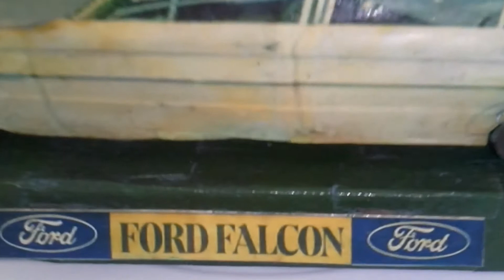* Crea tu Propio Ford Falcon 1970 a Escala con Recortables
Maqueta a escala echa en cartón

"Cómo Hacer un Modelo a Escala del Ford Falcon 70 con Recortables"
"Ford Falcon 1970: Modelo a Escala Hecho con Recortables"
"Tutorial: Construye un Ford Falcon 70 a Escala con Recortables"
"Paso a Paso: Modelo a Escala Ford Falcon 1970 con Recortables"
"Hazlo Tú Mismo: Ford Falcon 70 a Escala Basado en Recortables"
"Ford Falcon 1970 de Papel: Construcción de un Modelo a Escala"
"Cómo Construir un Ford Falcon 1970 con Recortables"
"Ford Falcon 70 a Escala: Proyecto de Recortables"
"Recortables en Acción: Ford Falcon 1970 a Escala"
"Construcción de un Ford Falcon 1970 a Escala con Recortables"
"Modelo de Papel: Ford Falcon 70 a Escala Hecho en Casa"
"Cómo Hacer un Ford Falcon 70 de Papel a Escala"
"Ford Falcon 1970: Modelo a Escala DIY con Recortables"
"Tutorial Completo: Ford Falcon 70 a Escala con Recortables"
"Recortables y Modelismo: Ford Falcon 1970 a Escala"
"Ford Falcon 70 a Escala con Recortables: Guía Paso a Paso"
"DIY: Construye un Modelo a Escala del Ford Falcon 1970"
"Ford Falcon 1970 en Miniatura: Proyecto de Recortables"
"Cómo Hacer un Ford Falcon 70 a Escala con Papel"
"Ford Falcon 1970: Creación de un Modelo a Escala con Recortables"
"Modelo a Escala de Papel: Ford Falcon 70 DIY"
"Recortables para Modelismo: Ford Falcon 1970 a Escala"
"Construye un Ford Falcon 70 a Escala con Recortables DIY"
"Ford Falcon 1970 a Escala: Cómo Hacerlo con Recortables"
"Modelo a Escala: Ford Falcon 70 Hecho con Recortables"
"Ford Falcon 1970 a Escala: Proyecto DIY con Papel"
"Cómo Crear un Modelo a Escala del Ford Falcon 1970 con Recortables"
"Ford Falcon 70 de Papel: Construcción de Modelo a Escala DIY"
"Recortables y Modelos a Escala: Ford Falcon 1970 DIY"